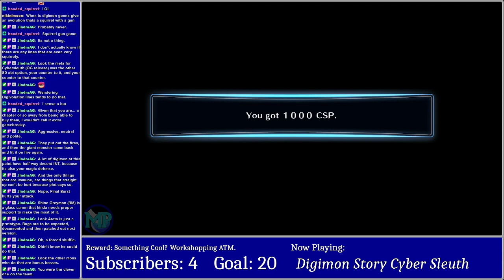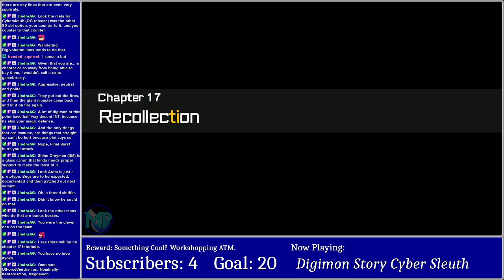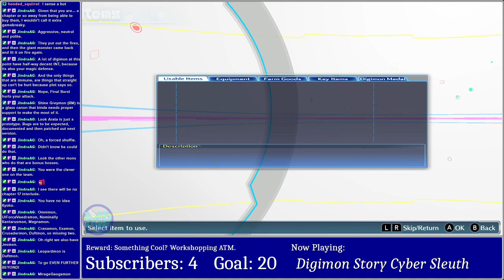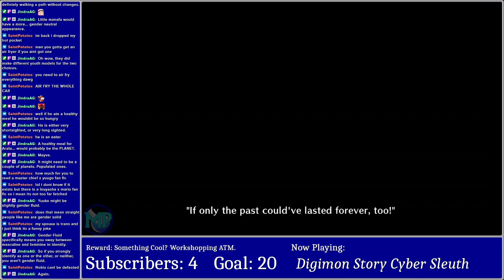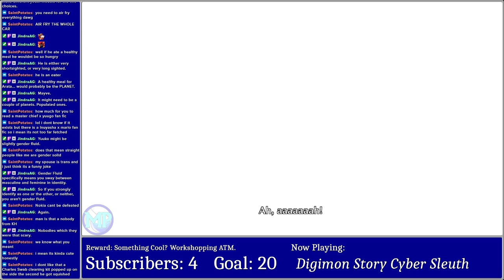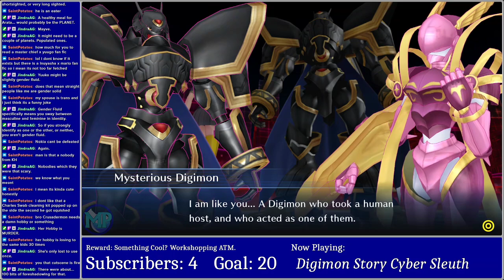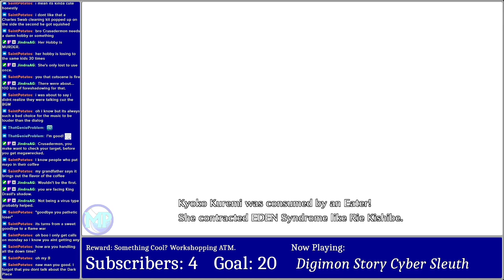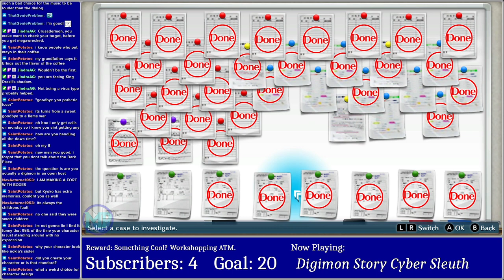Cyber Sleuth | Just Secretly Game Clearing At This Point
VOD Date: September 28, 2023